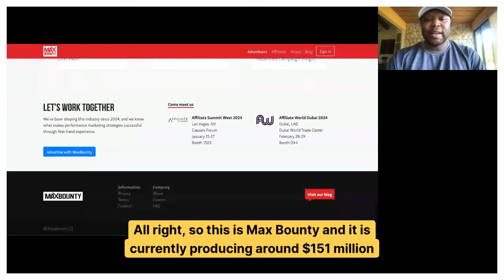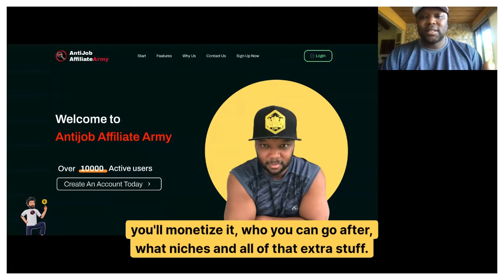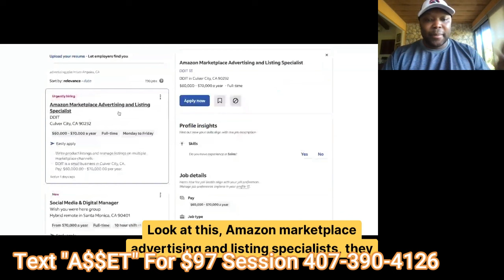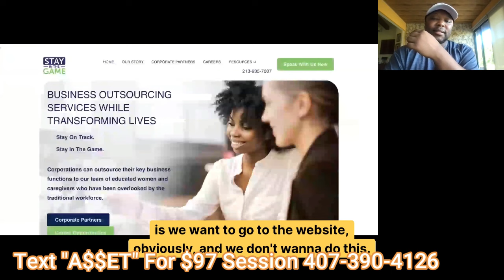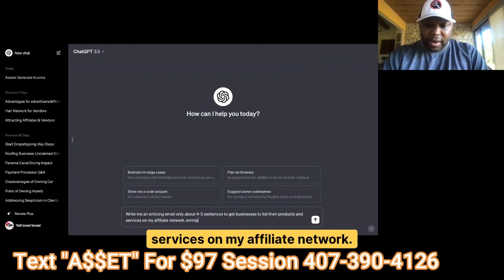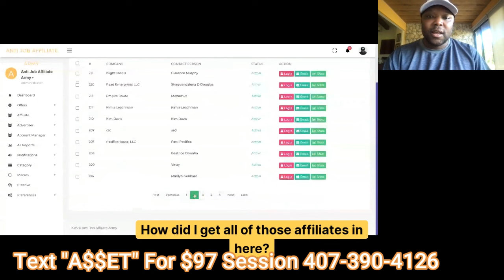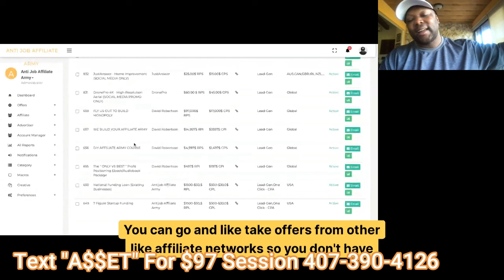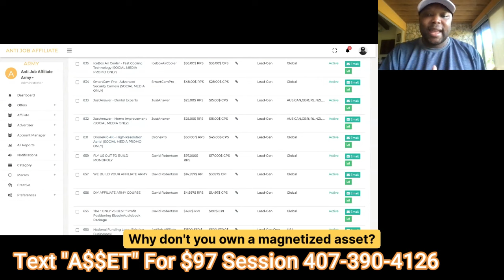ADD This👉INFINITE Income Producing Asset To Build Passive Income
Takeaways

Monetizing assets is crucial for generating income and financial freedom.
Platforms like Indeed.com can be used to find potential clients and partners.

Chapters

00:00 Introduction to Max Bounty and the Anti-Job Affiliate Army
01:23 The Importance of Monetizing Assets
02:23 The Power of Having Affiliates
03:22 Finding Potential Clients on Indeed.com
04:49 Identifying Potential Partners
06:14 Contacting Potential Partners
08:10 Creating an Enticing Email
09:06 Attracting the Right People
10:05 The Power of Affiliate Networks
11:00 Promoting Offers and Services
12:23 Taking Action and Owning a Magnetized Asset